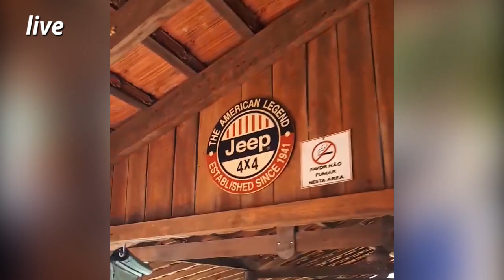PARTIUROLEH | MINHA VEZ DE TOMAR UM GELO KKK | TIROLESA LOTADASSA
Salve Galerinha, seguindo a saga do role pra TIrolesa, nessa segunda parte foi minha vez de tomar um sustinho numa das curvas, foi só desviar a atenção quase foi!!!..kkkk
E o Rancho da Tirolesa lotado como nunca! curtam ai.